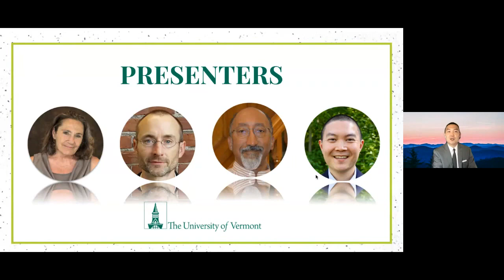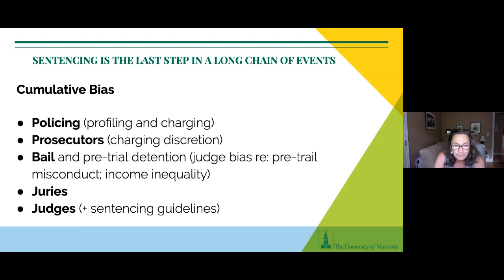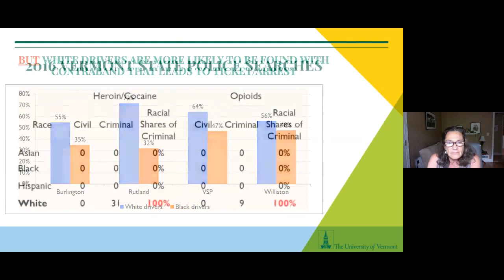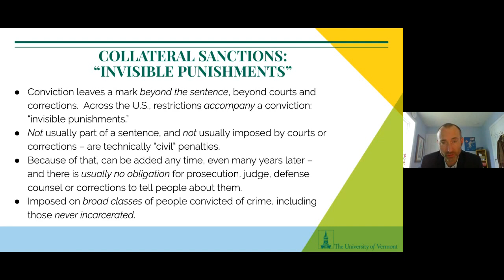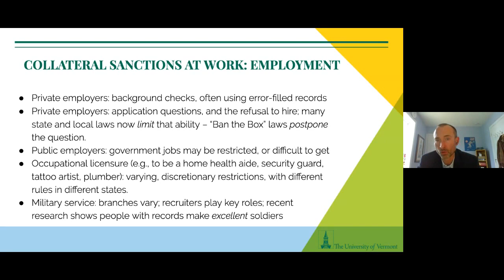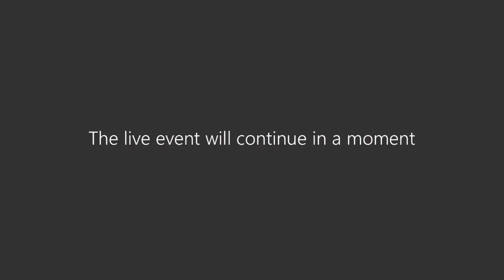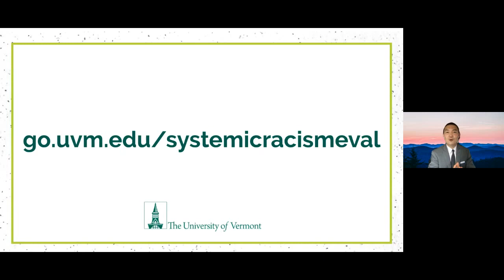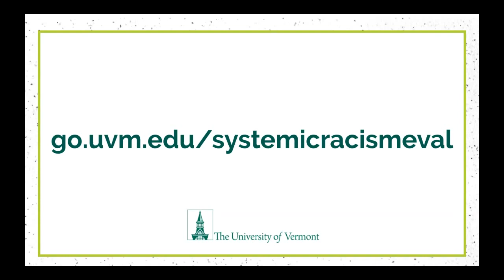The University of Vermont Finding Answers Together, Part 2: Cops, Courts, & Criminal Justice System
This is part 2 of a 3 part series conducted by the Diversity, Equity and Inclusion office at the University of Vermont. It was originally hosted publicly on their YouTube channel